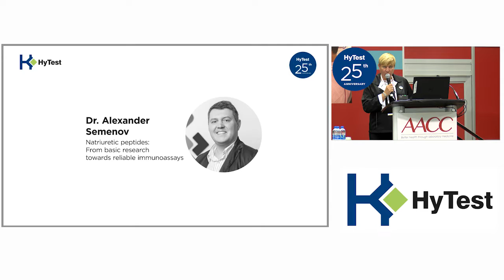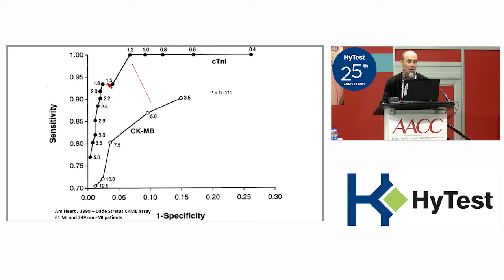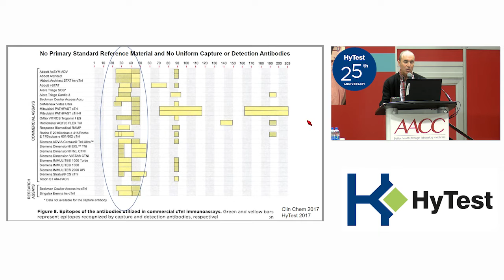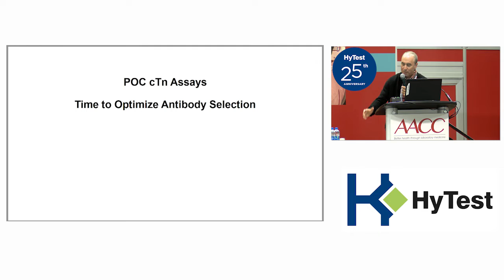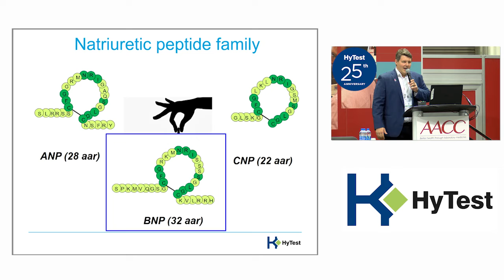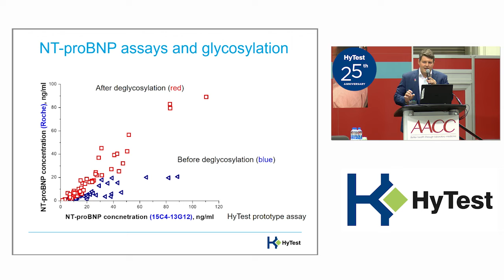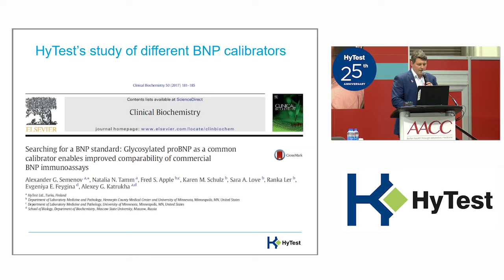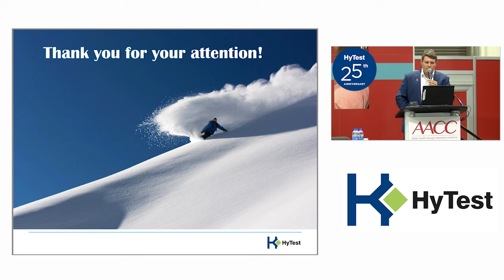AACC 2019 Workshop Video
HyTest AACC 2019 Workshop Video